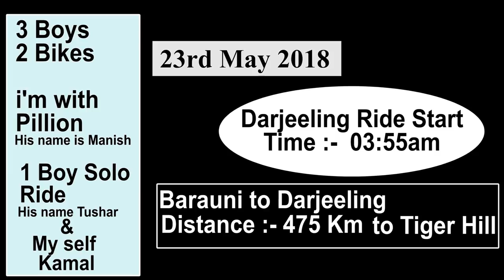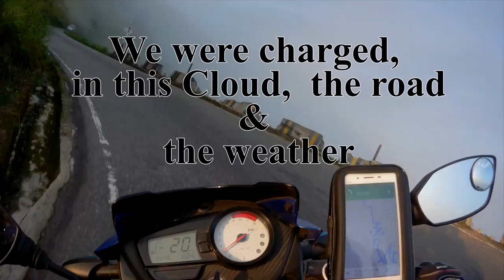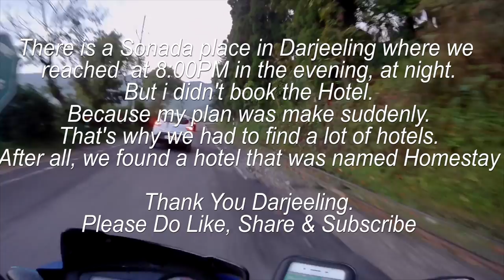Day 1st | Darjeeling Ride Explore | 470Km (14Hours)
Darjeeling Ride
Barauni to Darjeeling Ride

Hello Friend's,
Thank's for Coming Here.

Day 1st
Ride Date:- 23rd May 2018
Ride Time:- 03:55am

2 Bikes & 3 Boys
1 Boy Solo Ride & 2 Boy's With Pillion Ride
We have started the rude from Barauni, Stayed in B/W.
HUnger was to loud,
SO, we have to decided that we should eat food after stopping in Purnea, then there will be a continuous ride from there.

Then we ridden continue from Purnea to Darjeeling.

But, the band of pepole we had been sitting was seated sitting in the entire body.
But what we could do also, we had to ride. naaaaa

Th finally humlog pahuch gaey Darjeeling, lekin humlog bahut badi bewkoofi v kiey huey teh Bina hotel book kiey nikal
diey Darjeeling ride. hahahahaahhhahhaaahaha

There is a Sonada place in Darjeeling where we
reached at 8:00PM in the evening, at night.

But i didn't book the Hotel.
Because my plan was make suddenly.
That's why we had to find a lot of hotels.

After all, we found a hotel that was named Homestay

Thank You Darjeeling.

My Own Stuff:-
[I used all this stuff in this ride]

1. TVS Apache RTR 180STD , SteelBird Helmet
2. Nikon Coolpix P530
3. Sjcam 6 Legend, Sjcam Mic
4. Vivo V3
5. Taslar tripod
6. Asus Laptop (was my older brother)
7. Lenovo HDD (Whose USB jack was broken on the rides)
8. Rain Coat
9. Shoes Rain Cover
10. Riding Gloves
11. Knee & Elbow Guard
12. Photron Selfie Stick
13. Some CLothes to wear (But, jitna ho sakey kam s kam clothes & samann lene ka prayas kareyn)
14. Balaclava. Arm Sleevs, Half Helmet For Pillion (Jo ki tushar Bhayi letey aaey huey teh)
15. Some Memory, card Reader, OTG cable, Data Cable, Carger Adaptor Extension Board( Don't Forget it) & Etc.

I Used Products

1. DJI Tello

2. Philips Earphone

3. GPS System

4. Motul Engine Oil

5. Motul Chain Lube

6. Gum Boot

7. Oxygen can

8. Surgical Gloves

9. Oxygen Mask

10. C6 H4 Led light

11. Mirror Mount Light

12. Honor 8x Glass

13. Honor 8X Mobile

14. 3M Bike Shampoo

15. 3M Engine oil Flush

16. Autofy Highway Flasher

17. Rectifier Bridge

18. Autofy Bike Theft Alarm

19. Guardian Gear Tank Bag

20. Saddle bag

21. Nikon Camera

22. SJCAM Action Camera

23. SJCAM Action Camera Mic

24. Spider Mobile Holder

25. Mobile charger

26. Memory Card 32GB

27. Tempereture Meter

28. Bosch Bike Washing Machine

29: Knee & Elbow Guard

30. Riding GLoves

31. Pen Drive

32. Lenovo HDD

33. U3 Fog Light

34. Rubber Gear shifter Sock

35. Autofy Windtone Horn

36. Balaclava

37. SJcam SJ6Legend Charger

38. Photron Tripod

39. Mobile Tripod

40. Boat 200Stone Speaker

41. Boat Rockerz 255 Wireless

42. Capacitor

43. Selfie Stick

44. Mivi Earphone

Track Title: Epic Inspiring.

Thank's For watching My video